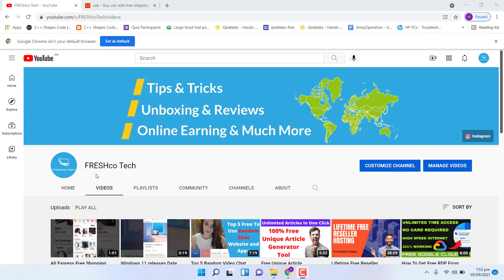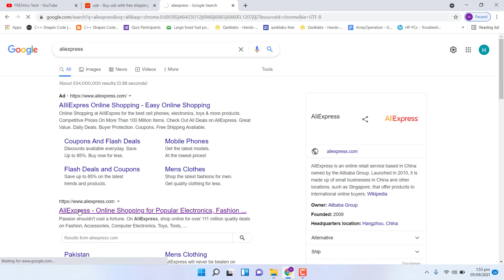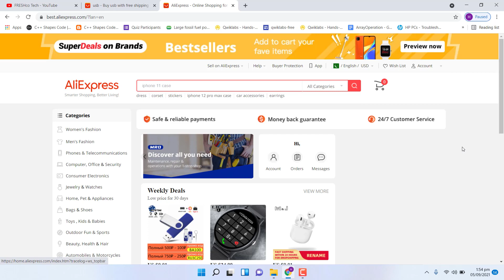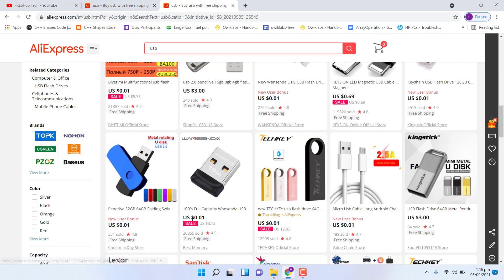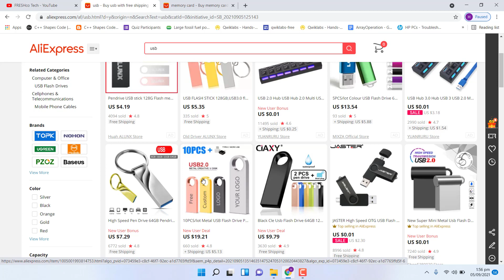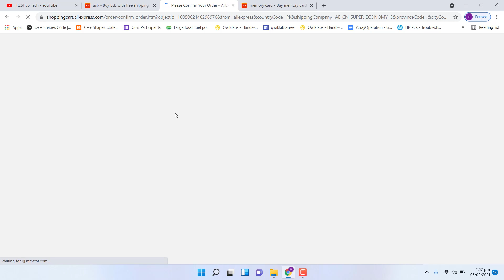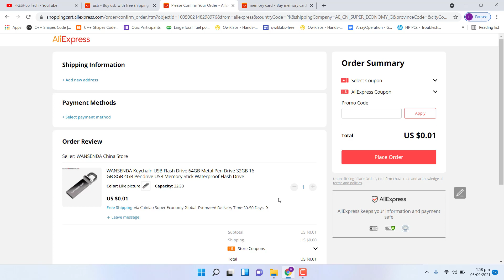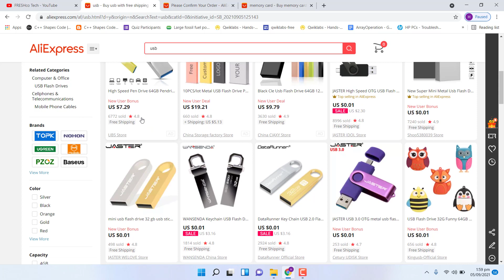Buy the Product for only $0.01 from Aliexpress - 2021 Trick